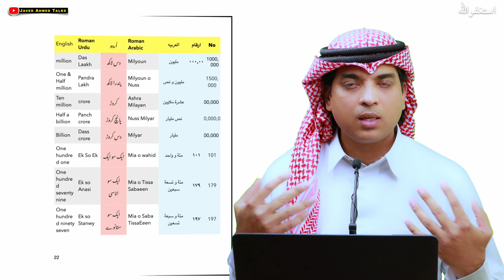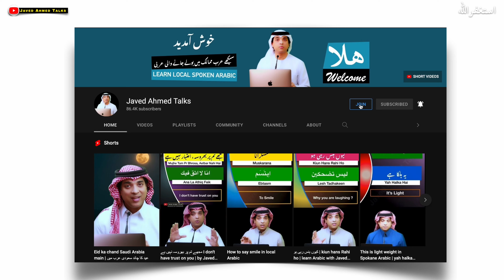Basic spoken arabic with urdu & English | 2 الفاظ جملے | Local Arbi Alfaz Jumly part 2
Join to buy Ebook:
Whatsap number for PDF Book : 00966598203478

local spoken arabic word meaning and phrases in urdu and english
اللہ آپکو سلامت رکھے Allah apko salamat rakhty الله سلمك Allah Salmak
آپ لوگوں کے پاس خرچہ پانی ہے Ap logun ky pass kharcha hai عندكم اصراف Endkum Asraf Do you have pocket money? (Pl)
ہمارے پاس خرچہ ہے humare pass kharcha hai عندنا اصراف Andana Asraf We have poket money
آچکا ہے  Aa Chuka hai جت Jat Came
بجلی کے بل آئے پرٹے ہیں Bijli ky bil a choky hain جت فواتير الكهرباء  Jat fawateer alkaharba the electricity biils came
جیسے ہی آئے گا میں آپکو فون کرونگا jesy hi aye gha main apko call karun gha اول ما يوصل اتصل عليكم Awal ma Yusal Atasal Alaekum As soon as he arrives, I'll call you
ہمارے پاس صبر کے علاوہ کیا ہے humare pass sabar k alawa kia hai حنا وش عندنا غير الصبر Hanna wosh Andana ghar alsabar What do we have other than patience
بھول گئی تھی  bhool ghai thi  كنت ناسي Kunt nasi I was forgot
محمد نے مجھے یاد دلایا Mohamamd ne mujhe yad dilaya محمد ذكرني  Mohammad zakarni Muhammad reminds me
تمہیں کچھ دکھاتی ہوں  tumine kuch dikhlati hun اب وريك شي Ab Warik shei I will show you something
کتنے میں خریدا (لڑکی کے لئے) kitne main kharida بكم شاري Bekam Shari In how much you buy
تحفے کی قیمت نہیں ہوتی tohfe ki koi qimat nahi hoti الهديه مو بقيمتها  Alhadia mo bqimatha the gift has no price
اور یہ گھڑی بھی تحفہ ہے or yah ghardi bhi tohfa hai و ساعة هذه هديه بعد Wo sa Hadi hadia baad And this watch is also a gift ?
جی یہ اس سیٹ کے ساتھ آیا ہے ji yah set k sath aya hai اي جايا مع الطقم هذا Ae Jaya ma altuqam haha Yes, it’s come with this set.
رہنے دو rahne do خلا Khalq leave it
کیسی چیز کا سیٹ kesi cheez ka set  الطقم Altuqam Set
ایسے دیکھو Esy dekho ناظر Nazar take a look
ایسے دیکھو (لڑکی کے لئے) Esy dekho (Larki ko) ناظري Nazri view for female
تمہیں کیا مسلہ ہے tumine kia masla hai? وش بلاك Wosh balak What's wrong with you?
مجھے سکون نہیں ہے mujhe sakoon nahi hai ماني مرتاح  Mani Martah I'm not comfortable
یہ مزاخ نہیں ہے yah mazakh nahi hai هذا مو مزح  Hada Mu Mazh This is not a joke
یہ کھیل نہیں ہے yah khale nahi hai هذا مو بلعب hada mu blaEab This is not a game
باقی مجھ پر چھوڑ دو baqi mujeh pr chord do اترك الباقي علي Atrak albaqi Alei Leave the rest on me
میں نے تم سے مزاخ کیا کیسی کو بولنا مت main ne tum se mazakh kia kisi ko bolna mat ترا امزح معك لاتعلم احد Tara Amzah maAk la TaAlam Ahad I'm kidding with you, you don't tell anyone
سکون کرو Sakoon karo خد راحتك  Ked Rahtak Take rest
سکوں کرو (لڑکی کے لئے) Skoon karo (Larki ko) خدي راحتك  Khadi Rahtek Take rest
اگر تمھاری نظر میں کچھ ہو تو بتانا Agar tumhari nazar main kuch ho tu batan اذا طلع معك شي اعطيني خبر Eza Tala Shai mak Aatini khabar If something comes out with you, give me news.
میرے پاس موضوع ہے mere pass mozo hai عندي موضوع Endi Muzou3 I have a topic
اللہ خیر کرے Allah khair kary الله اكتبلي في الخير يا رب Allah Aktabli alkhair ya rab May God write me good, oh Lord

learn arabic with arabic phrases
arabic phrases in short
arabic sentences in urdu
arabic sentence in hindi
speak arabic like with javed
arabic phrases in english and urdu
how to speak arabic like native speakers
arabic jumly urdu main
arabi ke jumlay urdu main
arabic jumly hindi main
arabic jumly English main
saudi arab ki arbi
Arabic speech
Arabic word
Arabic talking
Arabic words for beginners
arbi bolca sikha
Kuwait language
Arabic vocabulary
Arabic grammar for beginners
Arabic course
learn arabic language for beginners in English
Learning arabic for beginners in English